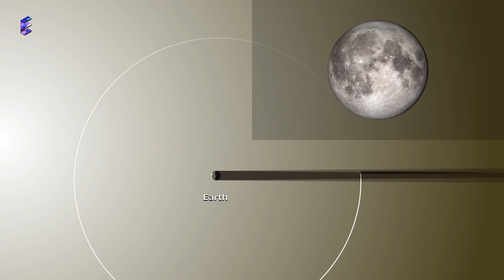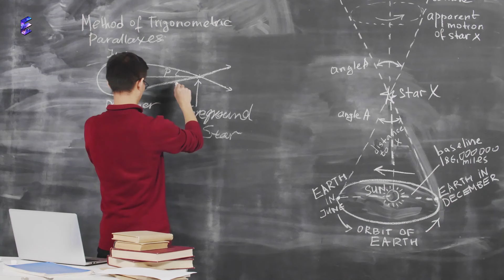The Countdown to Total Solar Eclipse Begins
Get ready for the total solar eclipse with this countdown video! Don't miss this once-in-a-lifetime celestial event and learn how to prepare for it now.